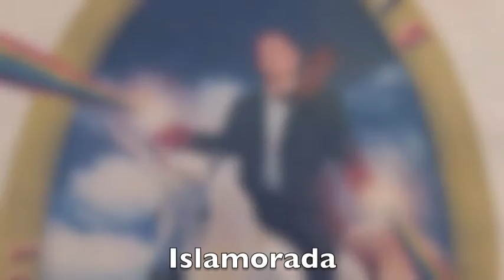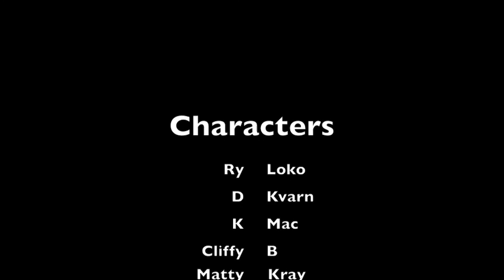loko bach party 2015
spearfishing Florida Keys fishing party Key West Marathon mahi dolphin tripletail sharks blue water